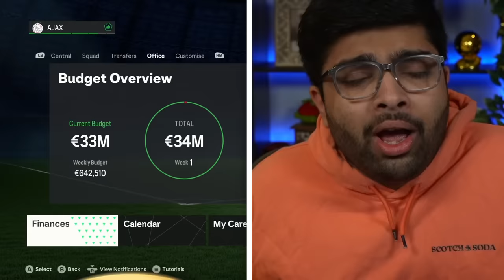I Fixed Ajax from Relegation...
This is the worst Ajax team of all time, it's time to fix them!